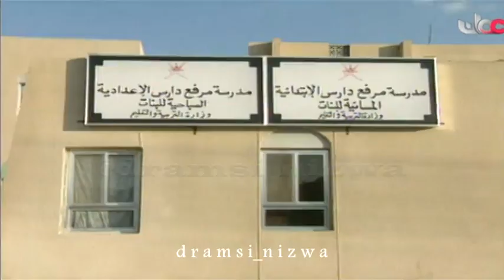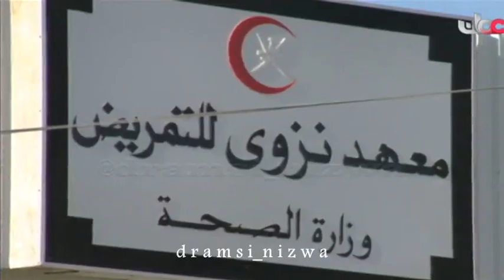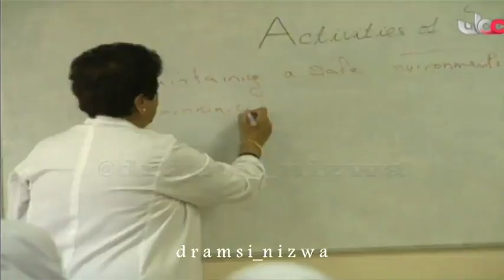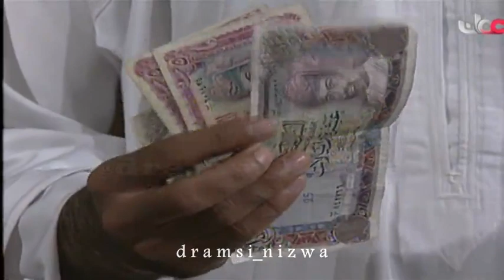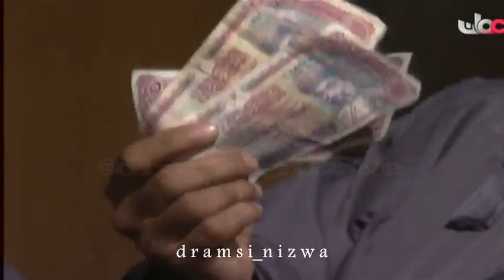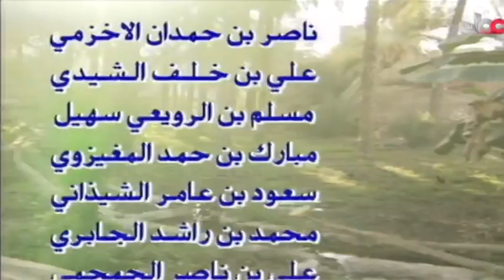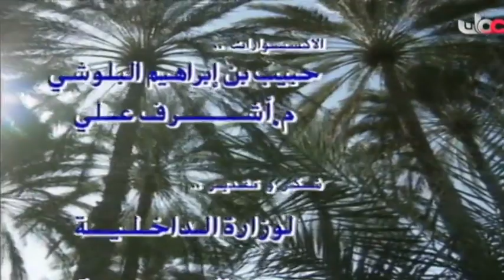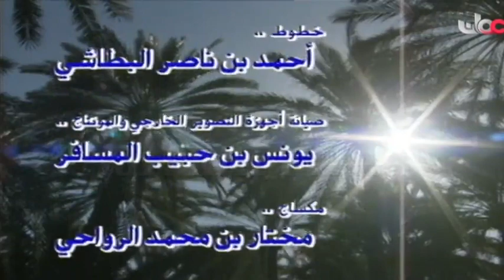المسلسل العُماني دروب الحلقة 8 إنتاج 1994م